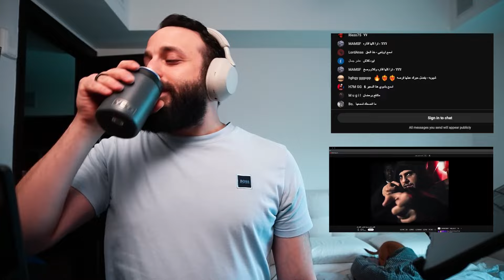[ردة فعل أردني] سيد قشطة - القيادات العليا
Arabic reaction to RAP and Hiphop.
ردة فعل رياكشن على راب عربي